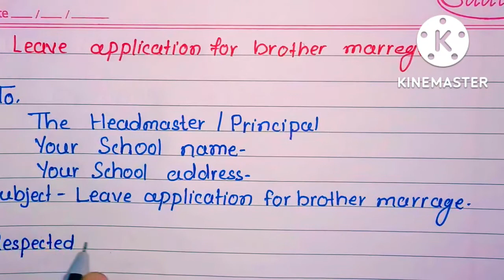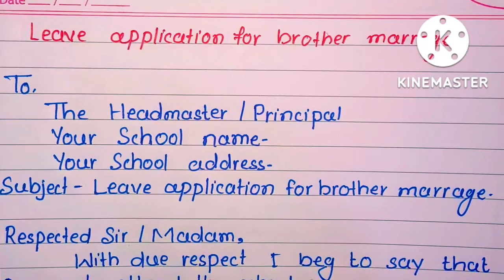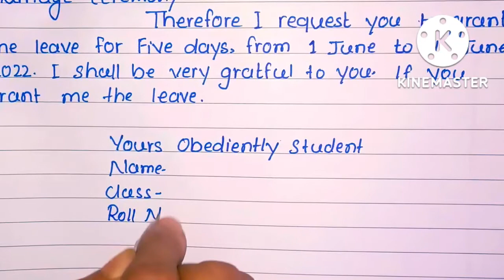Application to the principal for leave in brother marriage l Leave application for brother Marrage